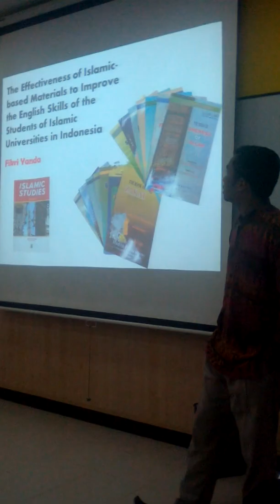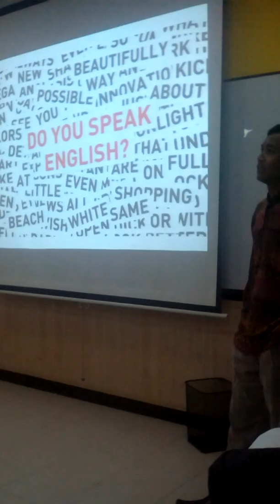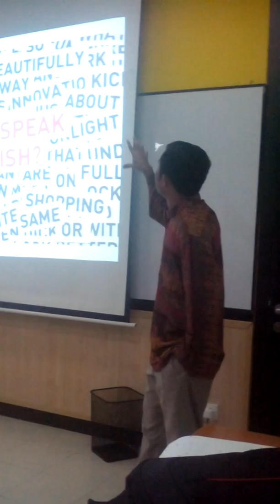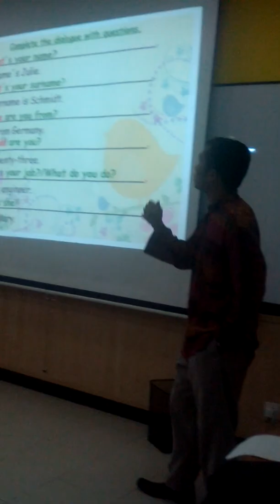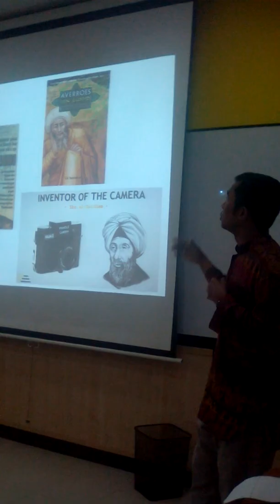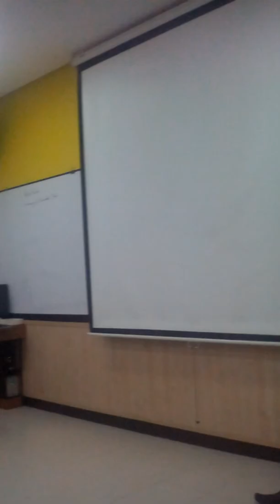Islamic-based Materials in ELT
Presentation on the use of Islamic-based materials in English teaching and learning to Muslim students